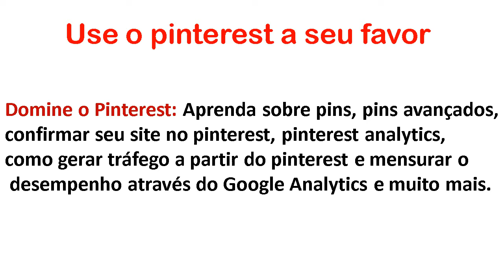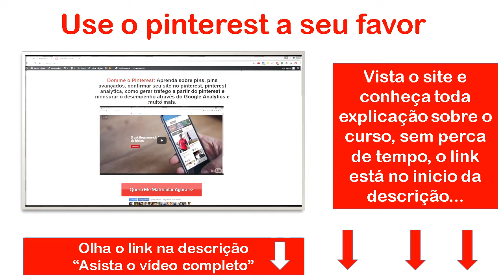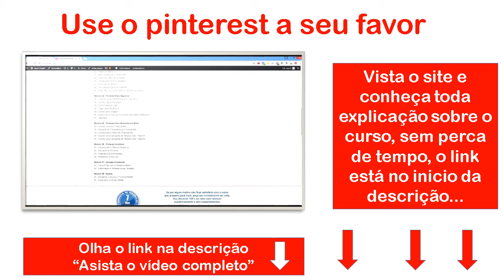Domine o pinterest tudo o que você precisa saber para usar a rede social aplicativo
■ Descrição
Saiba como usar e Domine o pinterest esta ferramenta para o marketing digital.